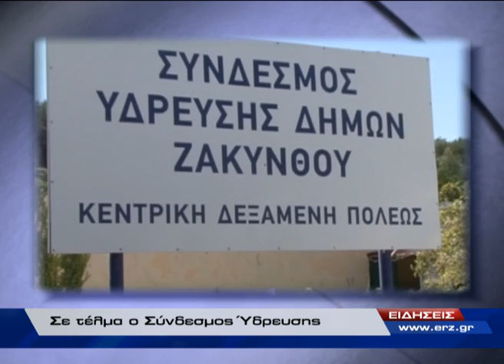Δελτίο ειδήσεων 02.09.2010